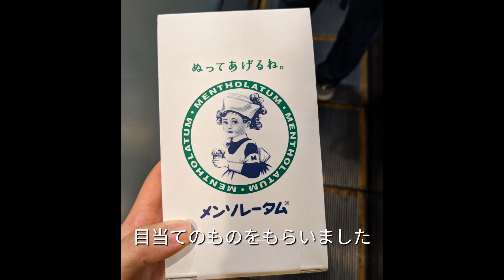stroll - tokyo, sampling event, cafe lunch